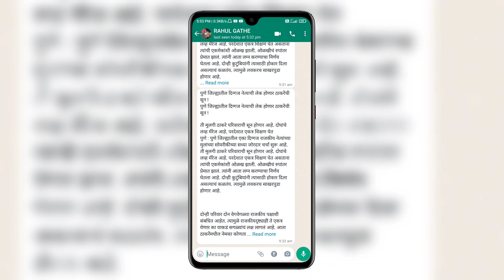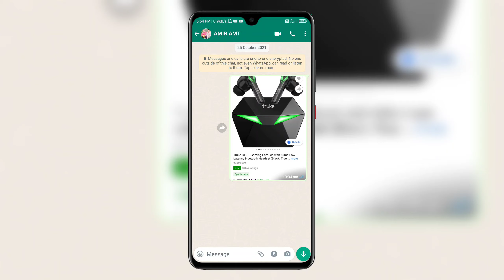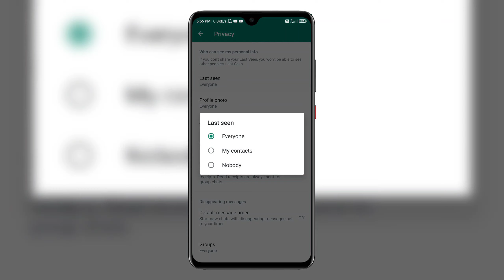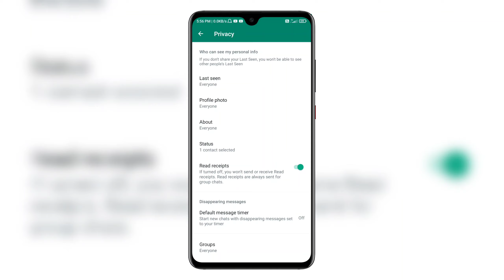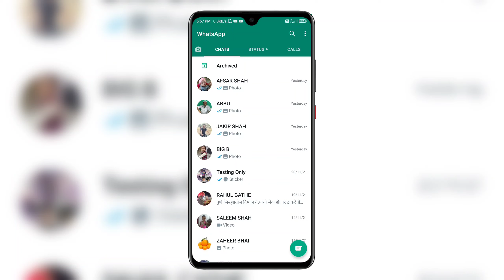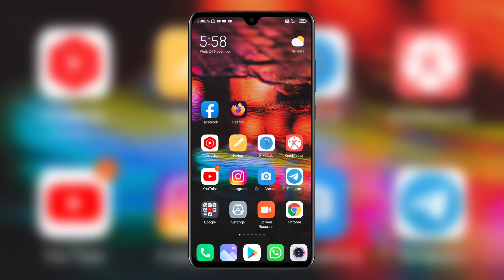WhatsApp Online Not Show | WhatsApp Online Not Showing 2021| WhatsApp Last Seen Not Showing 2021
Whatsapp me abhi aapko kafi sare accounts ke online or last seen status nahi dikh rhe honge or abhi whatsapp online status ke liye new option lane wala hai shayad yahi ek wajah ho sakti hai ke aapko whatsapp me online hide ho rha hai ya kisi ka online status not show ho rha hai

Genetic Mic
Green Parda

                    🌹🌹  धन्यवाद 🌹